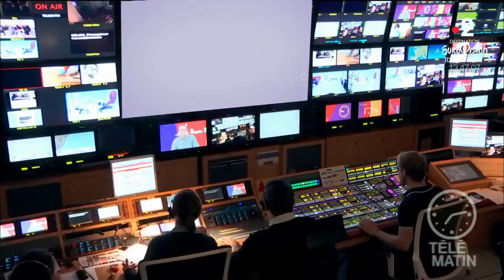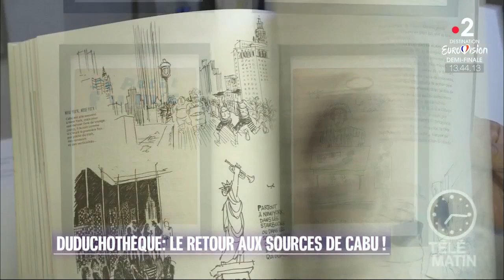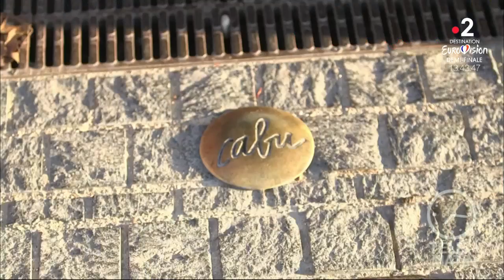Régions - Duduchothèque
Chroniqueuse : Sarah Doraghi

La « Duduchotheque » ouvre enfin ses portes. Jean Cabu s’est éteint le 7 janvier 2015, assassiné dans les locaux de Charlie Hebdo, comme d’autres journalistes et dessinateurs. Depuis, les hommages ont fleuri, ici et là, à Chalons, comme ailleurs, rappelant à notre bon souvenir le talent, la gentillesse et l’irrévérence de Cabu.

Le temps a fait son œuvre et permis à ses proches d’avancer, malgré la douleur. Si bien qu’au printemps dernier, la municipalité et sa famille - sa sœur Marie-Thérèse, son frère Michel et son épouse Véronique – officialisaient la création d’un fonds dédié à ses œuvres de jeunesse. Le 1er décembre, la « Duduchotheque » ouvre – enfin – ses portes au grand public. Aménagé au sein de l’espace « Ville d’art et d’histoire », elle accueillera une première exposition intitulée « K-Bu avant Cabu, tout commence à Chalons ».

« Cabu, une vie de dessinateur »,
de Jean-Luc Porquet,
aux Editions Gallimard.